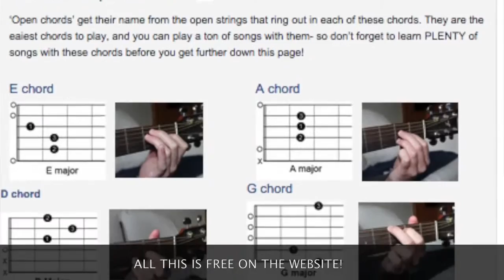7 Guitar Chords You NEED To Know First Chords To Learn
For more totally free guitar lessons, check out There you will find a full beginners course, along with every guitar lesson of mine on YouTube, structured, easy to find, and with relevant chord sheets or TAB PLUS help and advice- all aimed at beginner Guitarists!